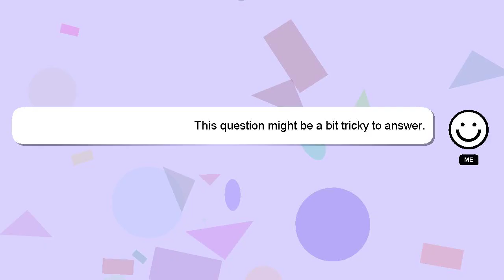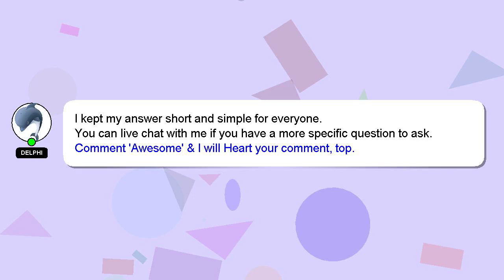How to bait a dog proof raccoon trap?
An introduction to myself in a few words, Good day, I am Delphi. Let me help you with your questions. - How to bait a dog proof raccoon trap?

I will 'heart' your answer to show my gratitude for your contribution.

*2 What we are experimenting :*